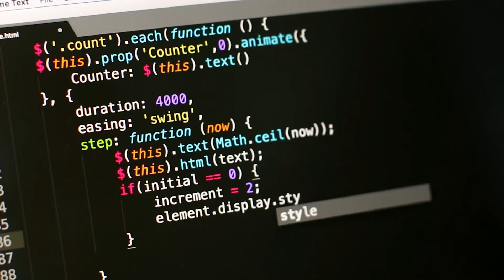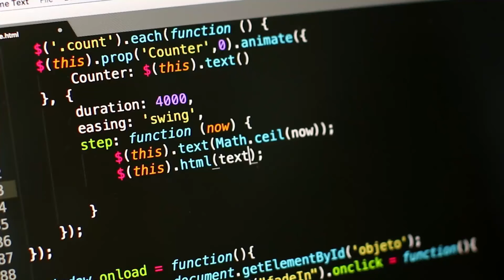How to Become a Good Programmer: 7 Tips for Improving Your Coding Skills | Shakir Gyan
Do you want to become a good programmer? In this video, we share 7 essential tips to help you improve your coding skills and become a better programmer. From learning programming languages and concepts to regular practice, open-source contribution, and keeping up-to-date with new technologies, these tips will help you on your journey to becoming a successful programmer.